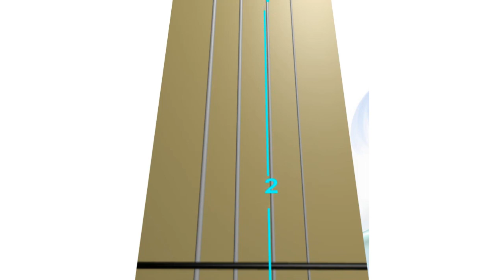💃 🕺 CHEAP THRILLS by 𝓢ia🔥. 𝑺𝒉𝒓𝒊𝒍𝒍 🎻: Faster & Slower. Live Violin TAB 🎻🔢. LESSON 4. 🎸Hero for 🎻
CHEAP THRILLS by 𝑺𝒊𝒂🔥 - Learn how to play the violin without notes. ANIMATED VIOLIN TAB (Follow the moving finger numbers on the violin TAB) * LIVE VIOLIN * LESSON 4

Do you want to play the violin but don't know how to read musical notes?
You will be guided on playing CHEAP THRILLS by Sia without reading the music sheet in this lesson.

There are 4 lessons to learn the song entirely.

This is LESSON 4.
In this lesson, you will learn to play Outro.

Two different tempos  will help you to learn how to play:
0:00 FASTER tempo (if it is too fast, then play SLOWER tempo)
1:04 SLOWER tempo

2:18 Tuning A note. If you play the violin along with the recording.

You can also study this song by playing it along with Animated Violin FINGERBOARD.
(Follow the moving red dot on the Fingerboard).